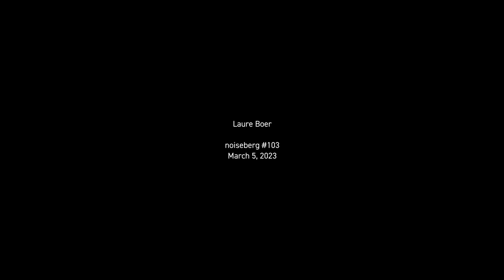Noiseberg #103 — Laure Boer